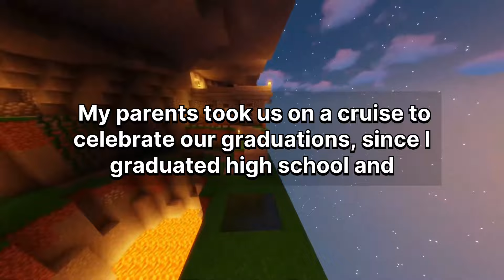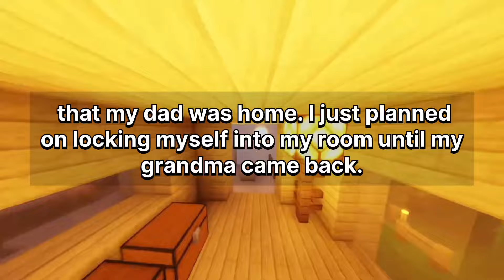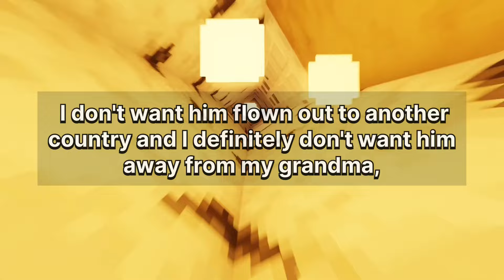I accidentally exposed my sister to her fiance..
Full story with updates

There have been no new updates for over a year, but I'll keep an eye out for any!